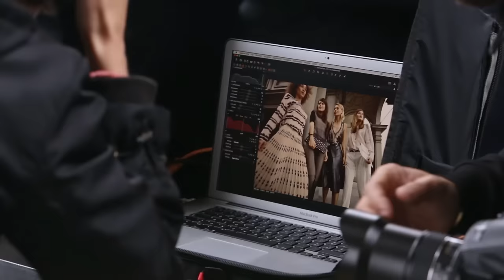Patrizia Pepe Spring-Summer 2016 Women's Advertising Campaign